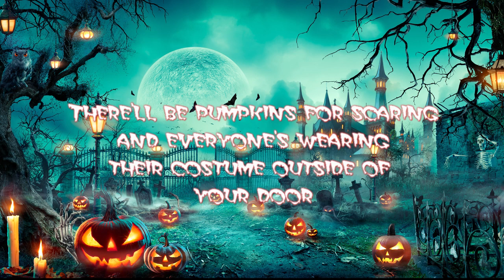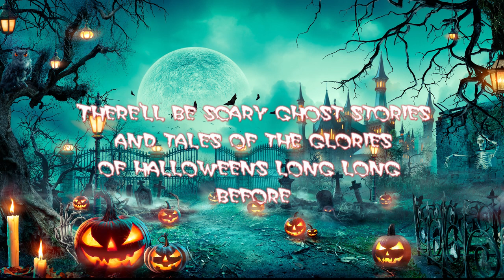It's the Most Scariest Time of the Year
Featuring the most wonderful vocals of Christopher Weeks